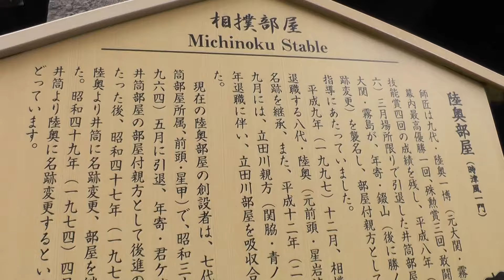うれしい。陸奥部屋の看板が残っている 2024年4月22日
日本相撲協会のホームページ（相撲部屋紹介）から陸奥部屋の名前が消えました。それが気になり、両国の陸奥部屋へ。うれしいことに、看板はまだ残っていました。霧島がこの玄関から両国国技館へ歩くのを何度も見ました。